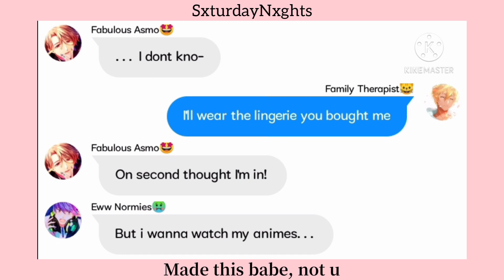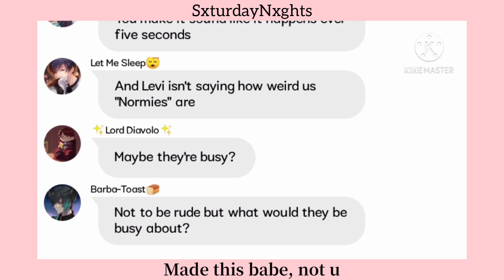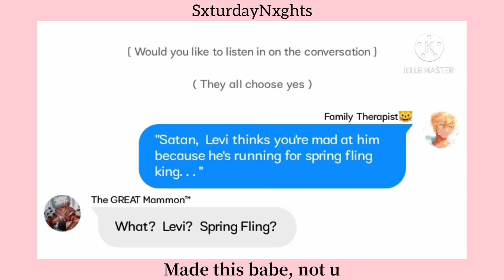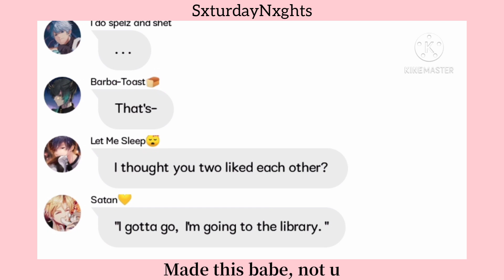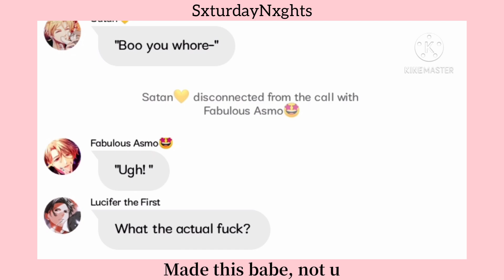Obey Me Script Prank | Four-Way Call | Middle Children ft. M!MC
I just wanted to upload something, I'm currently having my period (minus the bleeding but twice the amount of mood swings)

Original Audio's Used